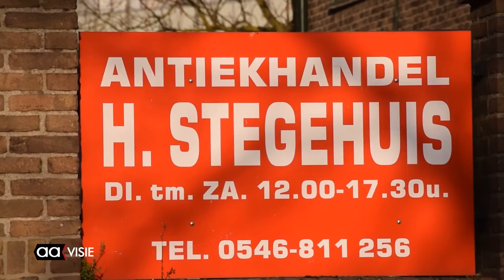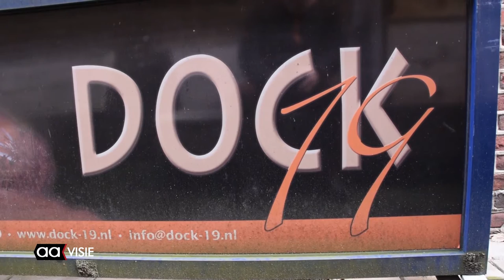'Poortaffaire' krijgt nieuw hoofdstuk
De slepende kwestie tussen Henk Stegehuis van Stegehuis Antiekwinkel en de buren van Dock 19 heeft een nieuw hoofdstuk gekregen. Eind vorig jaar heeft de gemeente Almelo een controle op het omgevingsrecht laten uitvoeren bij panden aan de Haven Noordzijde. Daaruit bleek dat de gang tussen de twee gebouwen niet voldoet aan de eisen.

De controleur heeft toen een rapport opgesteld met alle bevindingen, waaronder de aanwezigheid van gasflessen. Deze is in november verstuurd naar de gemeente Almelo. "Ik dacht dat er nadien wel gehandhaafd zou worden, maar dat is tot op heden niet gebeurd", aldus Stegehuis.

Daarom heeft Stegehuis een aangetekende brief, met daarin de genoemde klachten, aan de gemeente gestuurd. "Ik hoop, nu we een nieuwe burgemeester en gemeentesecretaris hebben, dat wethouder Ten Seldam nu wel overgaat tot handhaving."

Partij Vrij Almelo heeft inmiddels een verzoek om directe handhaving vanwege de brandonveilige situatie ingediend.

De kwestie speelt al twaalf jaar en er zijn al verschillende rechtszaken geweest. In 2012 verscheen er een rapport waarin stond dat de brandveiligheid in het geding was doordat het gangetje werd gebruikt als opslag. "Toen is er ook niet gecontroleerd, dus dat dat nu niet is gebeurd, is niet onlogisch", vertelt de antiekhandelaar.